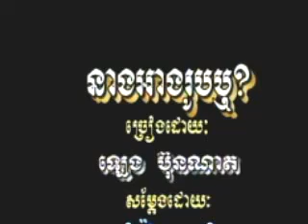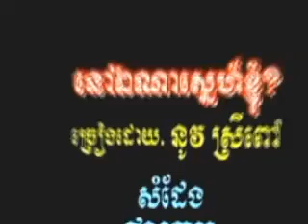Khmer Karaoke 16